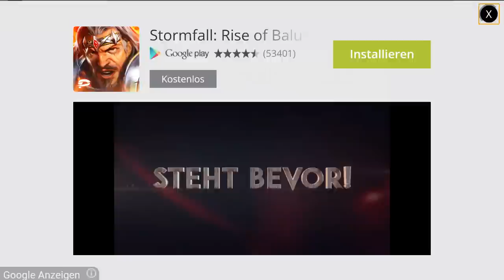Pixel Gun 3D Deutsch 030 Handy